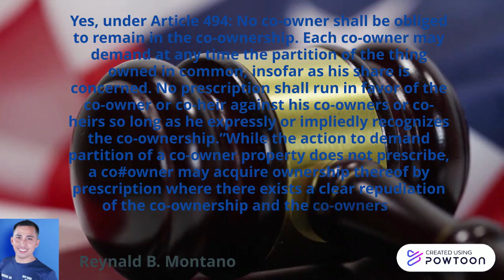Heirs of Restar vs Heirs of Cichon